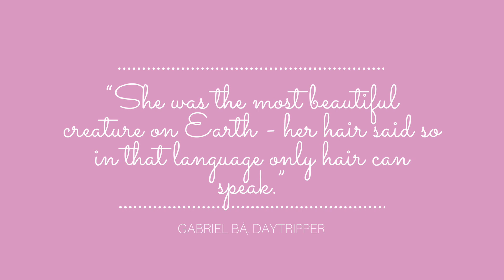Plato's Closet Fashion Haul | Pt. 1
This video is long overdue, but I made it a goal to bring it to you all! I found some awesome items during the Plato's Closet 90% sale. Check out part 2 for more awesome deals!

Thumbs up, Comment, & Share.

Peace, Love, and Natural Hair!